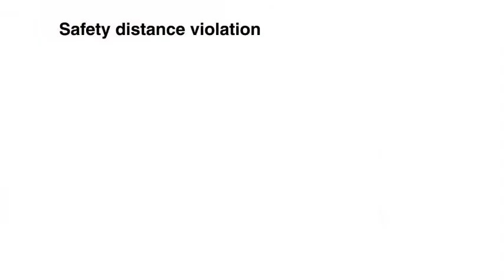Pilz Machinery Safety Risk Assessment YouTube